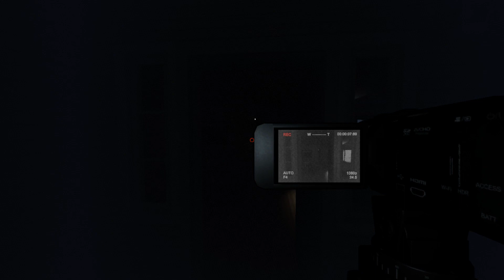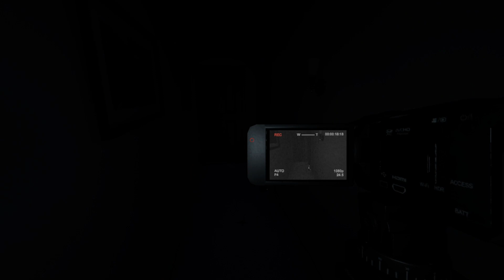I Wonder if the Ghost is here? | Phazmophobia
Hello and Welcome to Phazmophobia or as I like to Call it Smazmophobia because I like to play this with my friends especially Smaz! I hope you all have a great time watching us all freak out weather its just me or the whole group! Have a lovely day and enjoy the Ghost Hunts (Ps guess who will die if any!)